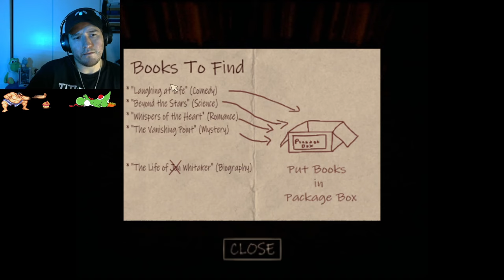The Whitaker's Library | Gameplay | This Haunted Library is Terrifying!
You’ve taken on what seems like a simple task: helping pack up the remnants of a once-thriving library. The once-thriving Whitaker's Library has fallen on hard times, with its doors now closing due to severe financial troubles. But there's more to this decline than meets the eye—a dark story lurking in the shadows of the Whitaker family.

Scary Games 2024, Haunted Library Game, Library Horror Game, Horror Gameplay, Spooky Game